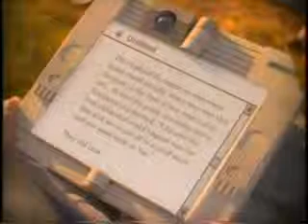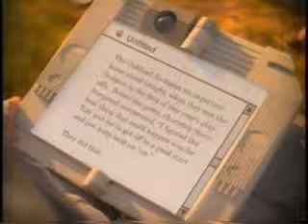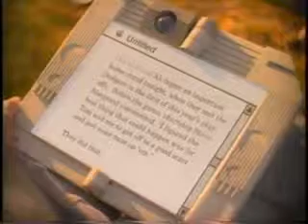Vaporgen - ﾁHARWARELEVEL (Vaporwave #260)